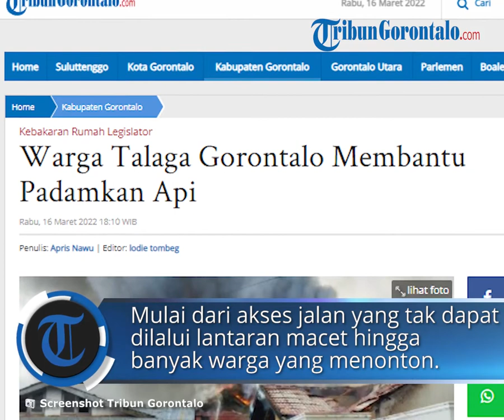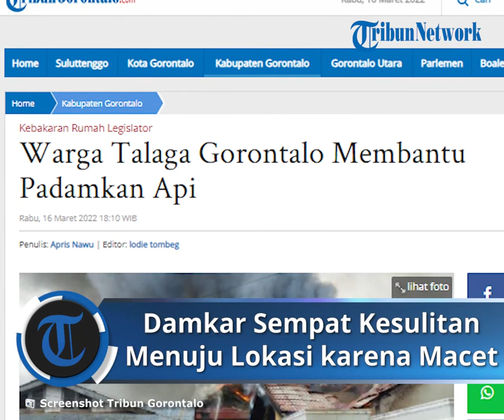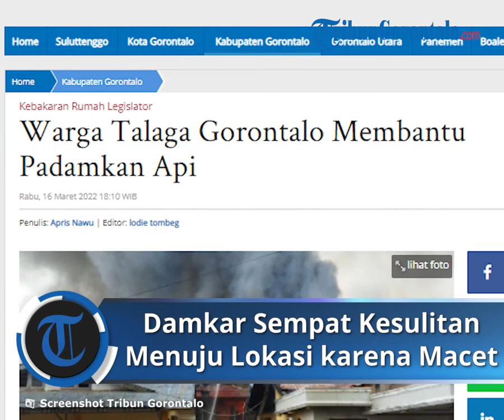Warga Telaga Gotong Royong Bantu Damkar Padamkan Api, Mobil Sempat Kesulitan ke Lokasi karena Macet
Laporan Wartawan TribunGorontalo.com,  Apris Nawu

TRIBUN-VIDEO.COM - Petugas Pemadam Kebakaran Pemerintah Kabupaten Gorontalo sempat kesulitan mengakses lokasi kebakaran rumah di Desa Mongolato, Kecamatan Talaga, Kabupaten Gorontalo, Rabu (16/3/2022).

Banyak kendala hingga upaya pemadaman berjalan lambat. Mulai dari akses jalan yang tak dapat dilalui mobil pemadam lantaran macet hingga banyaknya warga yang nonton ingin melihat langsung kebakaran.

Pantauan TribunGorontalo.com sebagian besar warga datang menonton proses pemadaman api. Ada beberapa orang turut membantu petugas pemadam kebakaran.

Rumah yang terbakar di Jalan Ahmad Abdul Wahab No 8, Luhu, Kecamatan Telaga, Kabupaten Gorontalo milik Legislator Provinsi Gorontalo Guntur Thalib.

Informasi yang diperoleh TribunGorontalo.com, sebelum kejadian, asisten rumah tangga, RG diperintah istri Guntur untuk mengantarkan barang ke rumah mereka.

Tiba di rumah, ia melihat kepulan asap hitam dari kamar utama. RG pun segera mematikan sekring rumah politisi Hanura tersebut.

Lalu RG menuju kamar yang dimaksud, sayangnya kamar itu terkunci rapat. Ia kemudian memecahkan kaca jendela, berniat memadamkan api.

Menurut pengakuan pria 20 tahun itu, dia merasa kesal kepada para pekerja lain di lokasi kejadian. Karena saat ia tengah memecahkan kaca, mereka hanya merekam, alih-alih mematikan api.

Setelah masuk ke dalam kamar, asap hitam sudah memadati ruangan tersebut.

Informasi yang dihimpun TribunGorontalo.com, Guntur saat ini berada di Jakarta. Sedangkan Istrinya di bandara, hendak bertolak ke jakarta.

Namun dibatalkannya, setelah menerima kabar rumahnya terbakar.

Anak sulung Guntur juga tidak di Gorontalo. Saat kejadian, mahasiswa jurusan Hubungan Internasional UMY itu berada di Yogyakarta. (*)

Artikel ini telah tayang di Tribungorontalo.com dengan judul Warga Talaga Gorontalo Membantu Padamkan Api,